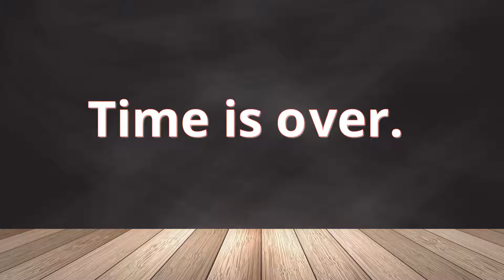25 Minute HD Digital Countdown Timer (Silence mode)